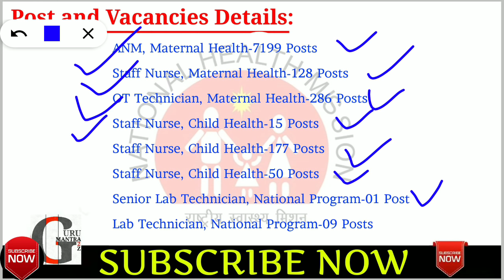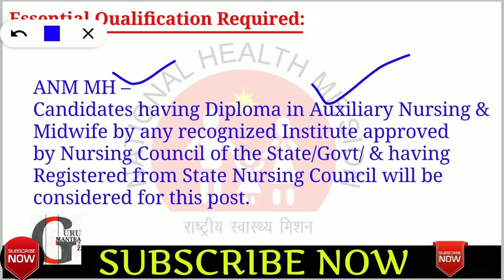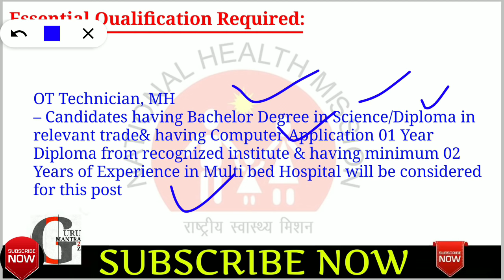Latest government job in January 2019 | Sarkari Naukri in January 2019 | GURU MANTRA A2Z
PDF this Video

Staff nurse Vacancy Details..